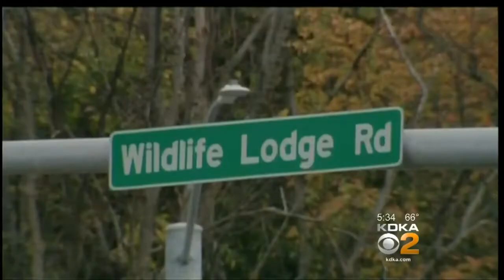Man Who Killed Woman While DUI Faces New Charges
Police in Lower Burrell filed additional charges against a man who killed his wife while driving drunk. KDKA's Ross Guidotti reports.